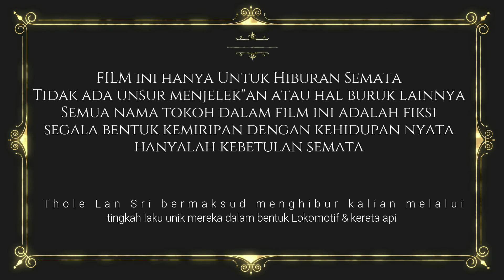TATA KRAMA & SOPAN SANTUN | Thole Lan Sri Eps 145 | Film Sepur Ngawur Indonesia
Tayangan ini hanya untuk hiburan semata, selamat menonton dan semoga terhibur
yihaaa